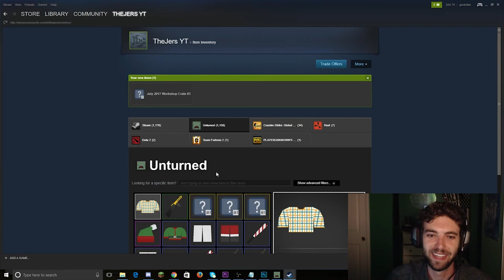Unturned Hawaii - Complete NPC Quest Line EP#2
In this video we begin making some great progress on the quest line and start to get some decent gear.